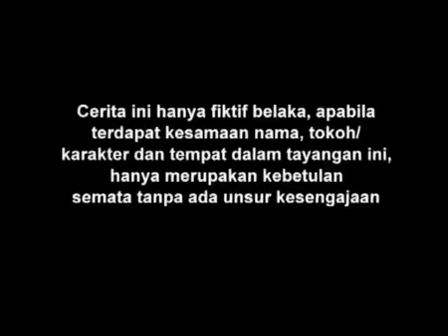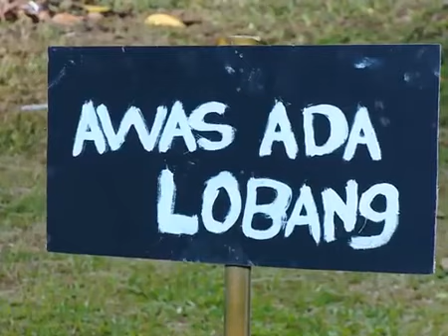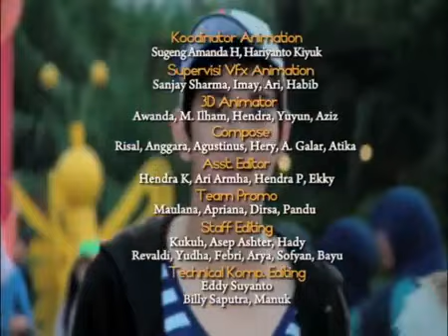Malu Malu Kucing Episode 42 Amanda Manopo Angga Yunanda